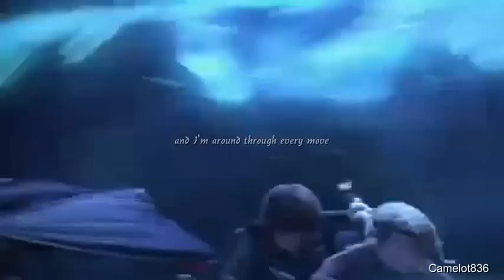Hiccstrid - My End and My Beginning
Another quick video made in nearly two days. Inspiration hit again because this song just fits too well for Hiccup and Astrid before HTTYD 2.